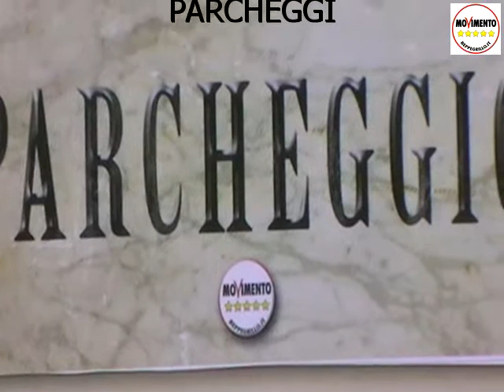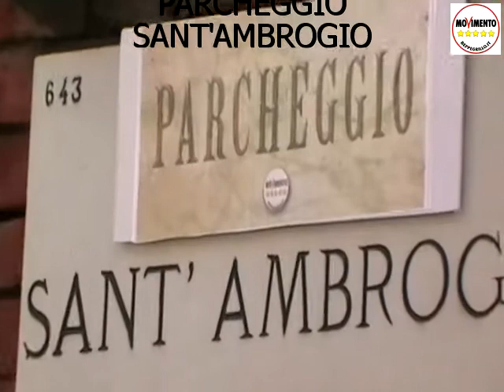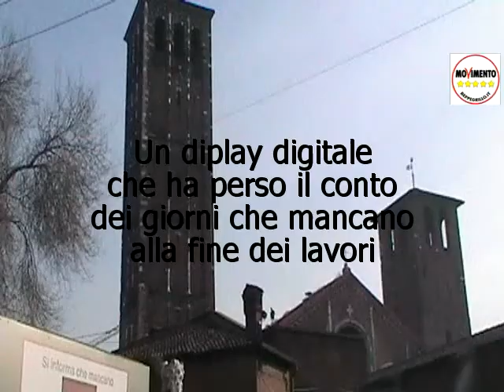MoVimento 5 Stelle Milano Parcheggio SantAmbrogio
I parcheggi in città sono dannosi alla qualità dell'aria e fanno aumentare il traffico in città.